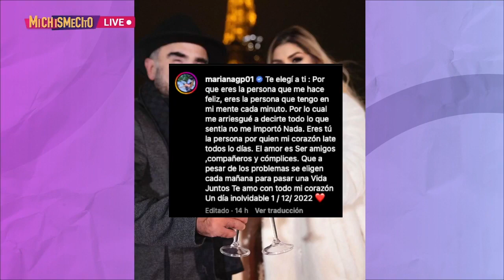¡Vicente Fernández Jr se compromete con Mariana González! | MICHISMECITO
¡VicenteFernández Jr se compromete con MarianaGonzález!